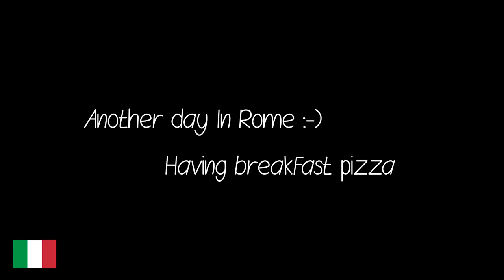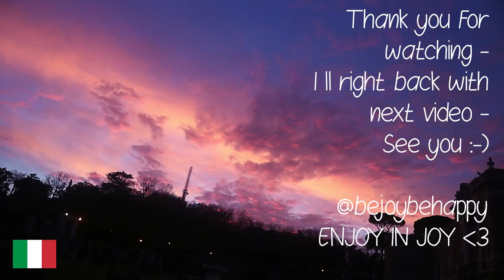Part 3 Italy 🇮🇹 | Firenze and Rome with JOY ✓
안녕하세요오
이번에도 이탈리아인데 자잘자잘한 이야기 영상 들고왓죠오

2018년은 저한테 정말 중요한 해인데요

2018년에는 영상 잘올리자 조이야...

|EDITING PROGRAM| ADOBE PRIMIERE PRO / AFTER EFFECT